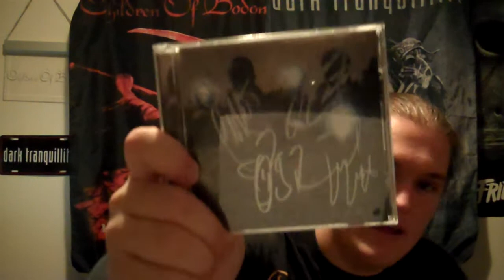CD Review: All That Remains - For We Are Many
Another Single Cd Review. All That Remains - "For We Are Many.  Please leave some feedback in the comment section. I will be making more of these and will try to post them as often as i can.

If you have any suggestions on what cd i review next just check out my cd collection videos and i will be happy to review and give my thoughts on any of my cd's. Just leave me a comment on what cd you think i should review and i will let you know if i can.